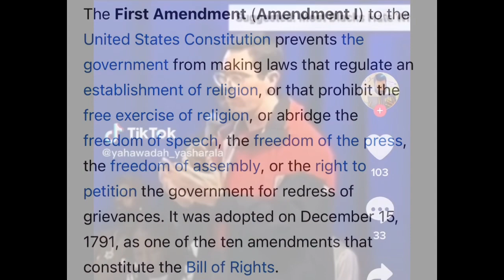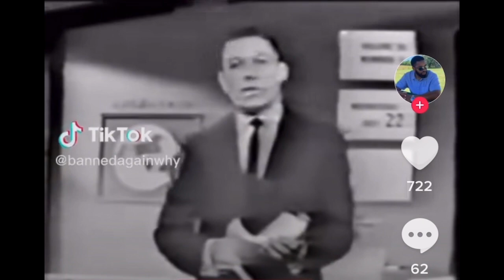Did You Consider Your Latter END⁉️